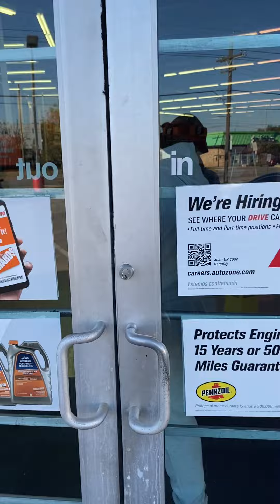“Profiled by auto zone workers for stealing “cause I’m black